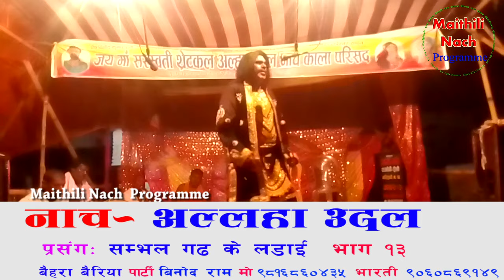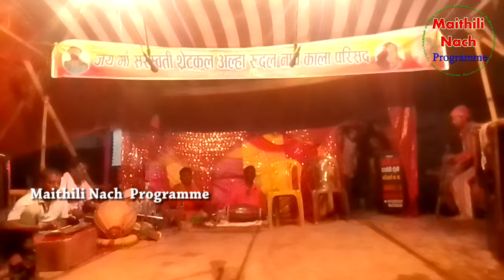A U N Samval Gadh Ke Ladaee Part 13 Baihara Bairiya Party Binod Ram M 9816860435 Ind 9060869149